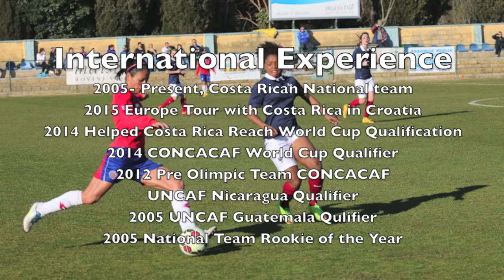Carol Sanchez (CRC) CONCACAF World Cup Qualifier Highlights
Costa Rica Women's National team player Carol Sanchez is one of the nation's most talented and experienced players. She helped Costa Rica qualify for the FIFA Women's World Cup for the first time in their history. A true leader and inspiration for women's soccer in Costa Rica, Central America, and beyond.

Falling Deep (feat. Emma Lock) - George Acosta
Elements - Lindsey Stirling
Meant To Be Free (Robert Burian Remix) - Anton Firtich Feat Victoria Mazze